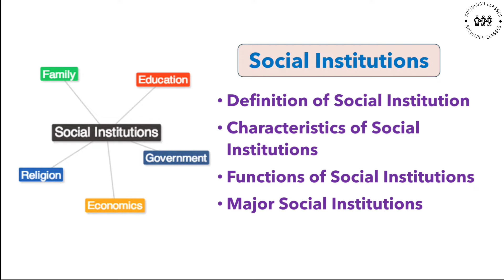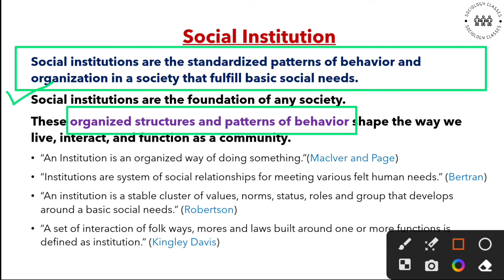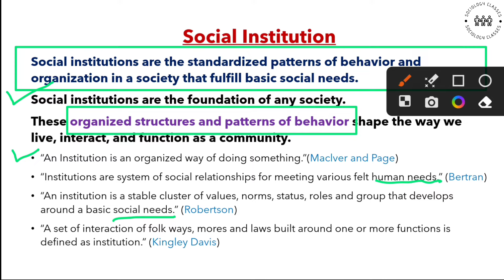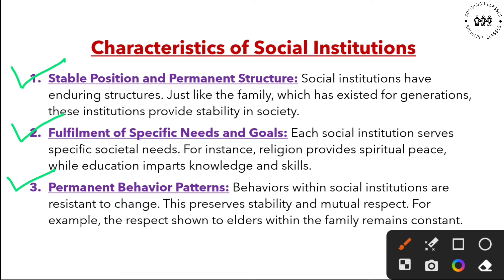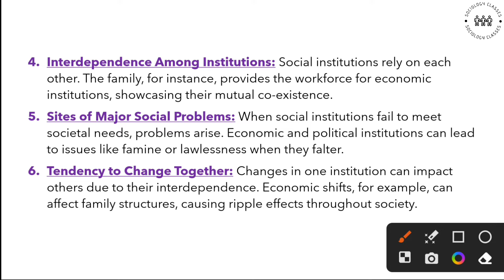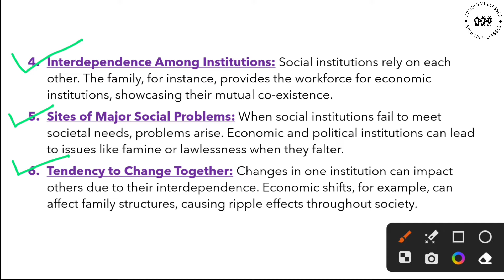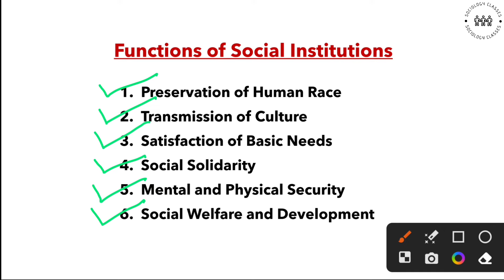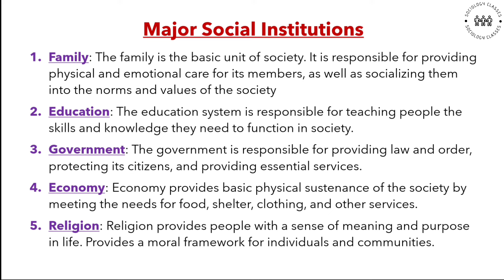Social Institutions | Characteristics, Functions and Major Social Institutions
Your Quaries -
Definition of Social Institution
Characteristics of Social Institutions
Functions of Social Institutions
Major Social Institutions
1. Family
2. Education
3. Government
4. Economy
5. Religion

CUET Sociology
UGC NET Sociology
Unit 3: Basic concepts and institutions
IGNOU Sociology
BA Sociology
MA Sociology

These study Materials are useful for UGC NET, CUET, UPSC, BA & MA Sociology.